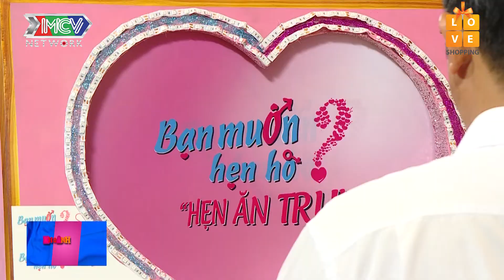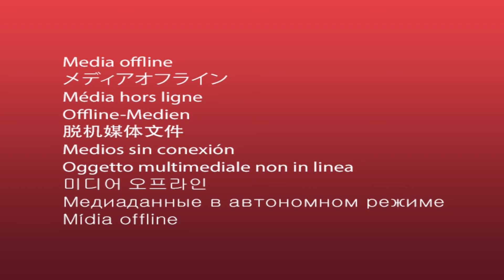Chàng đại gia vựa tôm 3 MẶT CON RỒI VẪN BỊ VỢ BỎ hối cô gái cưới ngay để kịp MÌNH CHĂM SÓC 😍 |HAT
Nội dung: Chàng đại gia vựa tôm 3 MẶT CON RỒI VẪN BỊ VỢ BỎ hối cô gái cưới ngay để kịp MÌNH CHĂM SÓC

*Đây là phiên bản đặc biệt của "Bạn Muốn Hẹn Hò?" chỉ phát trên kênh youtube MCVMedia, phiên bản truyền thống vẫn lên sóng trong khung giờ 15H20 Chủ Nhật và 22H45 thứ Hai hàng tuần trên HTV7.

Sau dịch vụ mai mối OFFLINE BẠN MUỐN HẸN HÒ và "BẠN MUỐN HẸN HÒ? - NGOẠI TRUYỆN" rất được lòng khán giả và hội người độc thân, "Hẹn Ăn Trưa" hứa hẹn sẽ mang đến những làn gió mới, những bất ngờ mới đầy thú vị cho các cuộc hẹn hò của các bạn trẻ.

🔔 KHUNG GIỜ PHÁT SÓNG: 10H Thứ 3-5-6-7 hàng tuần trên kênh youtube MCVMedia